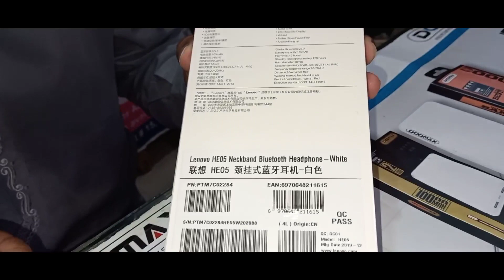Best Bluetooth Handsfree in Pakistan 2021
HI DOSTO UMEED HY AP THEEK HONGY AGHAR AP CHAHTY HY HUM KIS TRAH KI VIDEO BANAI HAMAIN ZAROR BATAI im khurshed ahmed shah 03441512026